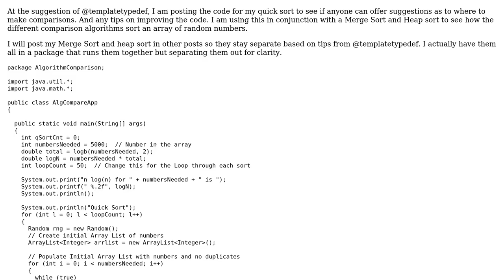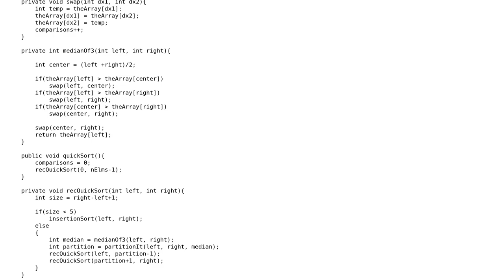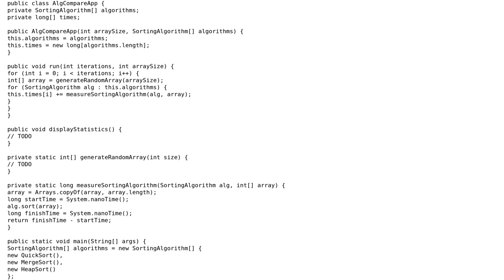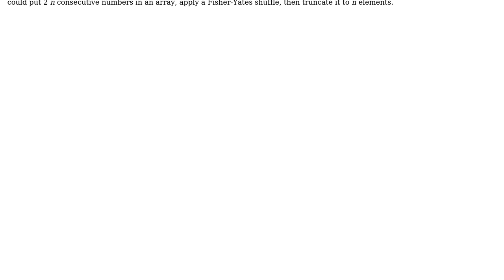Code Review: Help with comparison counters in quick sort algorithm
With thanks & praise to God, and with thanks to the many people who have made this project possible! You are responsible for your own actions.